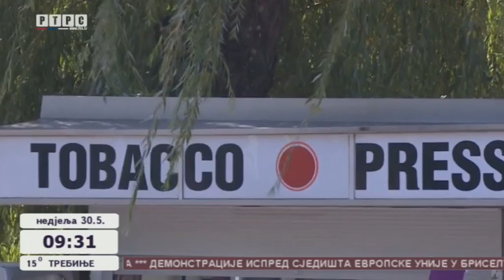FBiH uvodi zabranu pušenja na javnim mjestima